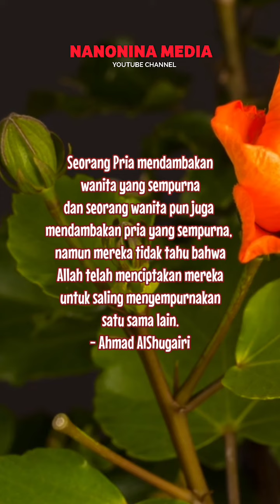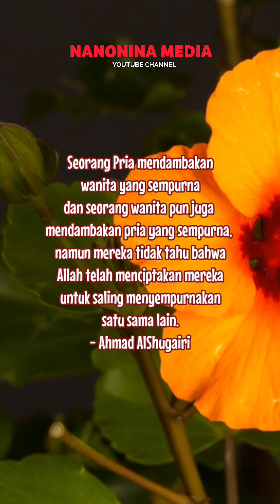Nasehat Untuk Suami istri Tentang Kesempurnaan